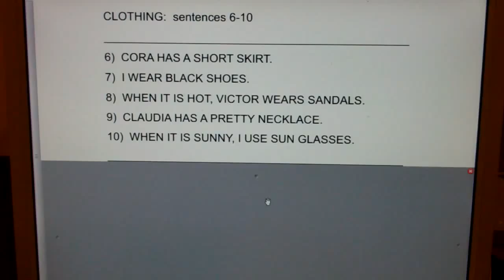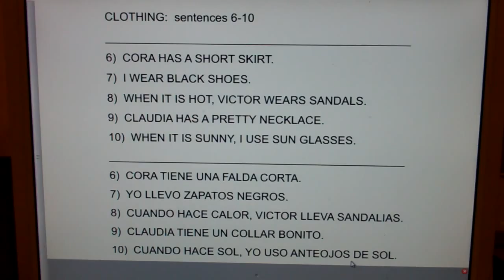PARTY Sents 06-10 (Cora): Cora has a short skirt...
I wear black shoes.  When it is hot, Victor wears sandals.  Claudia has a pretty necklace.  When it is sunny, I use sunglasses.